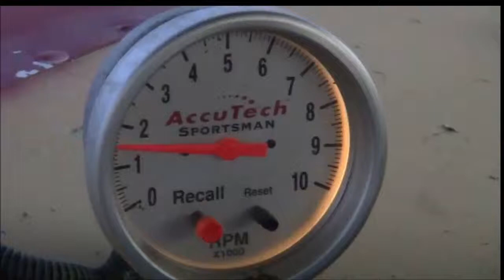Winter Classic Saturday I Stock Main 2-15-14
Winter Classic, Saturday, I Stock Main, in Lubbock Texas, at Lubbock Speedway.